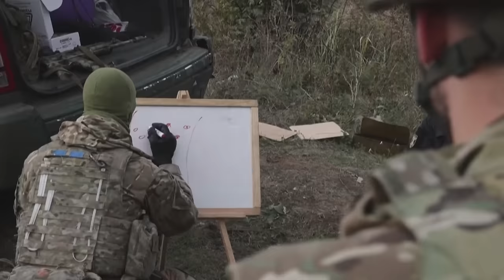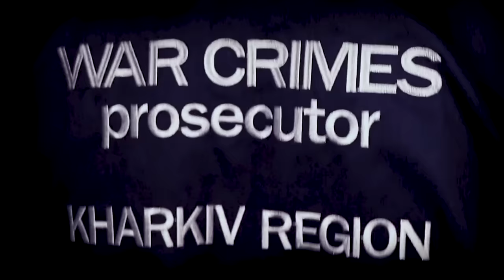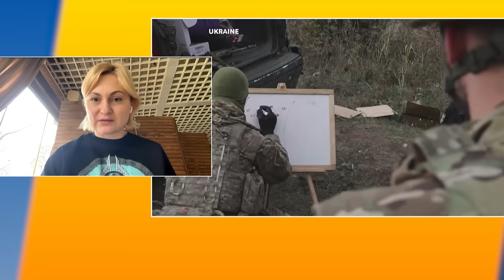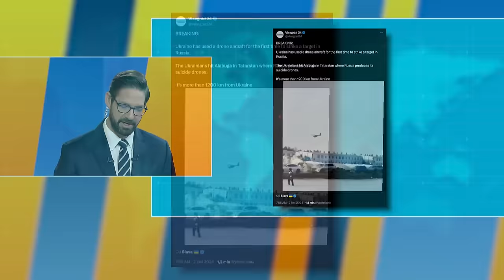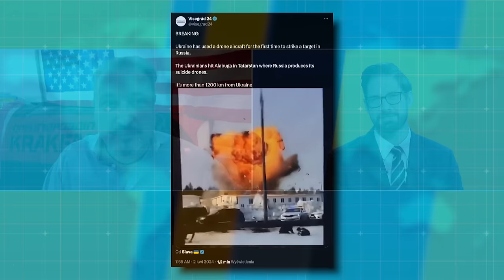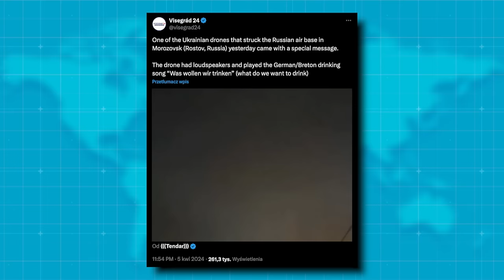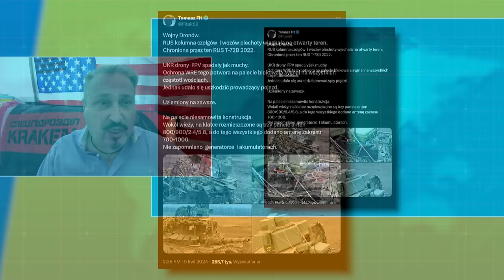NATO Plans $100 Billion Support for Kyiv | Ukraine This Week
Our host Don Arleth, shines a spotlight on Ukraine’s continued struggle for self-determination and tracks progress on the political and literal battlefield.